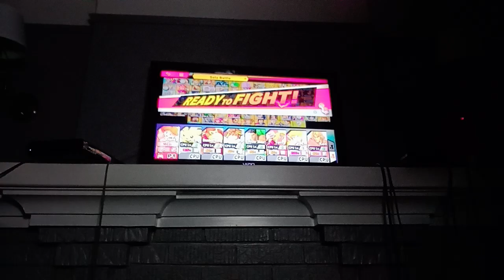SSBU - Pink Daisy VS Pichu VS Donkey Kong VS Pit VS Little Mac VS Terry VS Peach VS Ken